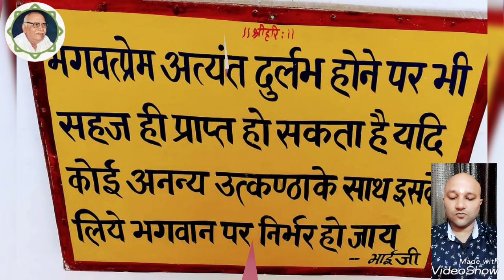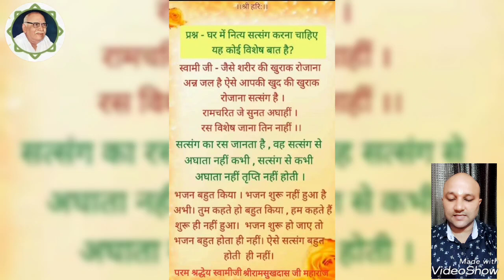नाम जापक साधकों के लिए पूज्य भाई जी की अतुल संपत्ति ||Hanuman prasad poddar pravchan